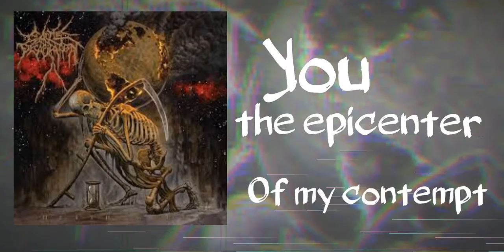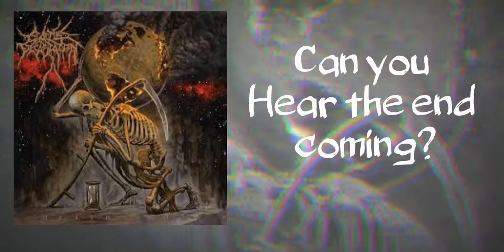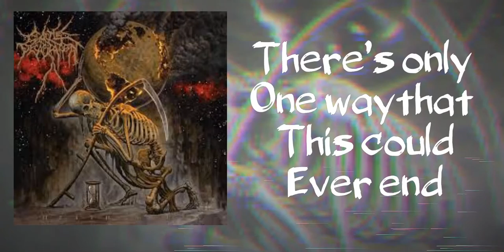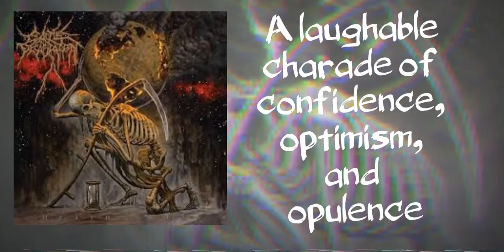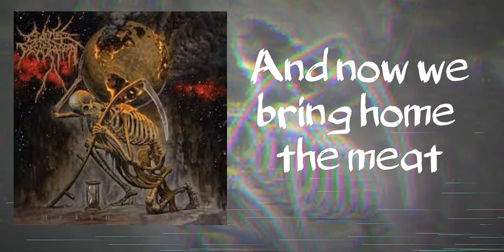Cattle Decapitation - With all disrespect (Lyric Video)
Artist - Cattle Decapitation
Album - Death Atlas
Song “With All Disrespect”
Lyric Video

This is from their 8th studio album “Death Atlas” 2019